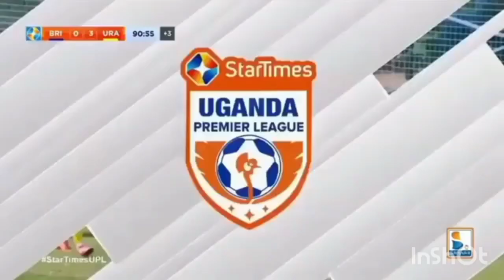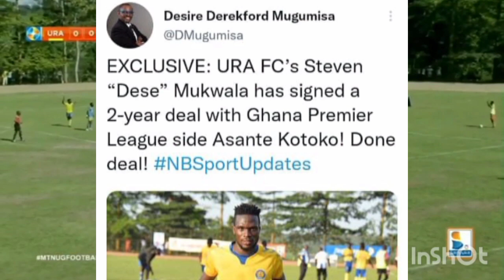Asante Kotoko unveil next season kits, Mukwala officially found Kotoko, Dr Ogum heading to Sudan